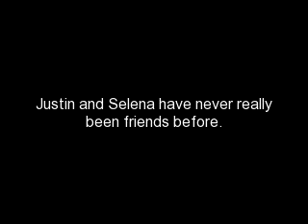The Dare {Justlena} Ep.23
The Dare 23
Day 23( haha I'm weird again!)
Selena's POV
I was sobbing into demis arms. It's been 3 days since I saw Miley and Justin. I've been a mess ever since. Demi has been trying to help me out, bit nothing helps. I guess after 3 days she started getting annoyed cause she snapped at me one day, " Selena! You have to get your act together girl!" I sniffled " it's not that easy Demi! Your not the one who has there heart broken. Your not the one who had a boyfriend that was working with your ex boyfriend just to brake your heart!" she looked down " i know, but Sel, what can you do? It's not like you can stand up to them?" I looked up at her in disbelief " I stood up to Justin by not taking him back." she snorted and answered sarcastically " yeah, you sure stood up to him, I mean look at you, your not hurting at all." " thanks demi that really makes me feel better!"
" alright so if you did stand up to Justin what about Taylor? " I sighed " Demi, I don't know. I guess I'm just Going to have to deal with Taylor. I'm going to head home, I'll see you at school tomorrow" she smiled " alright no problem,bye" and with that I left.
Taylor's POV
I was talking to Demi on the phone " yeah, thaw perfect. So she thinks that Miley is together with Justin? This is great. I know the perfect way to get Nick on our side now." I hung up the phone with out even telling her I was hanging up. I called up nick. After a couple of tries he finally picked up.
" it's Taylor."
" what do you want?" he asked me
" its not what I want, it's what you want."
He didn't seem surprised " oh really, and what is it that I want?"
I laughed " well you might want to know that your girlfriend is all over Justin's hands."
I heard silence on the phone, he was debating weather to believe this but he began to protest " Justin is my best friend, and Miley is my girlfriend. They would never do that to me."
" oh but nick, they did. It's been going on ever since selenas breakup. They just can't he apart."
" speaking of selenas breakup, I knew Justin was with you from the start."
I bagn to grow impatient "look, I didn't call you to have a conversation, all I wanted to tell you was that Miley is with Justin. Do you want to get her back?"
Again silence "hello?" I asked
" so your asking me to be part of your little game?"
I smiled " yes that's exactly what I want."
" fine, I'm in."
" perfect." and I hung up the phone.

Ohhhhh what's going to happen?!?!?!?!